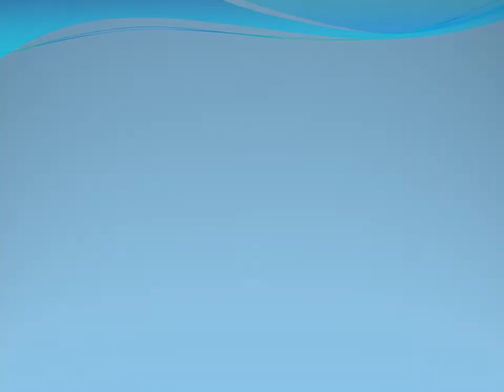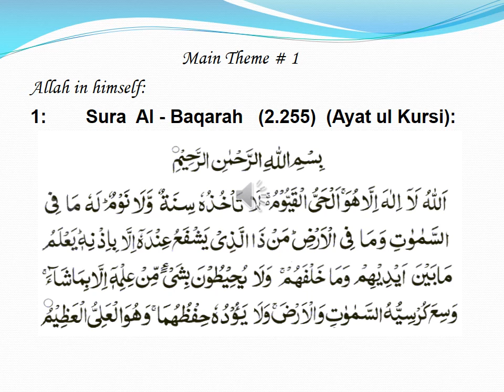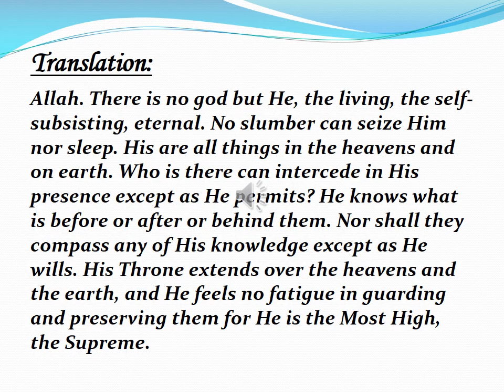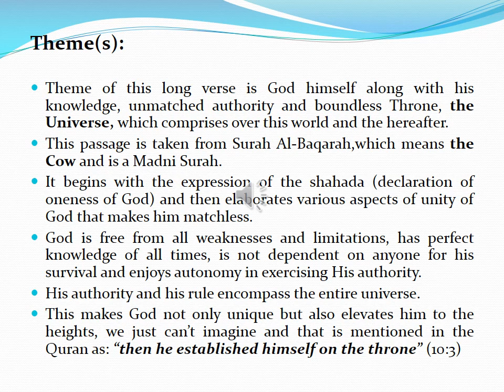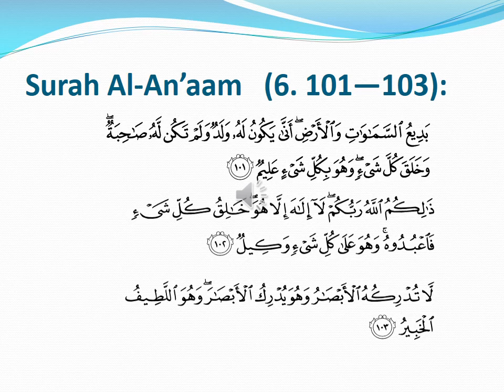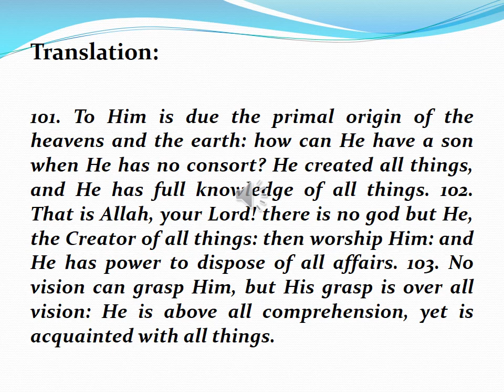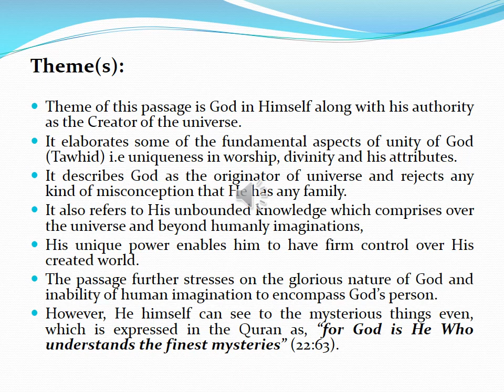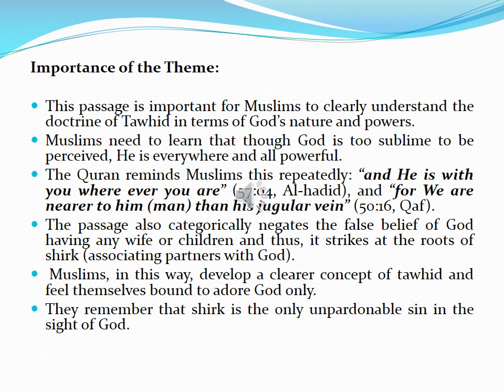Lecture#2 Islamiat Gr. VIII Camb